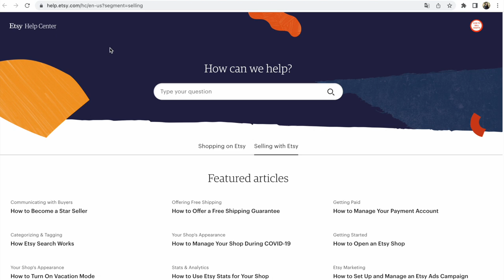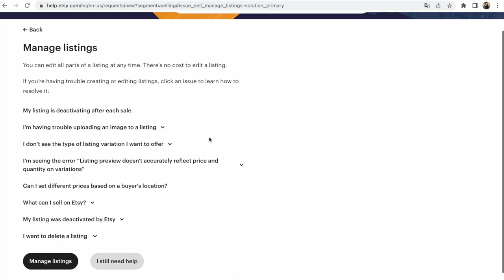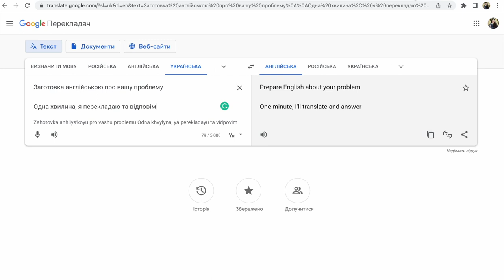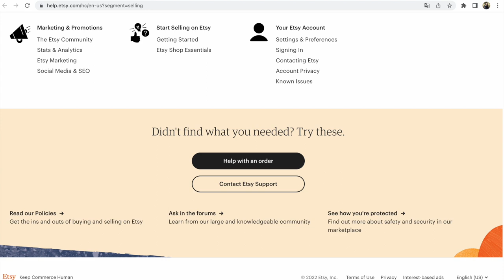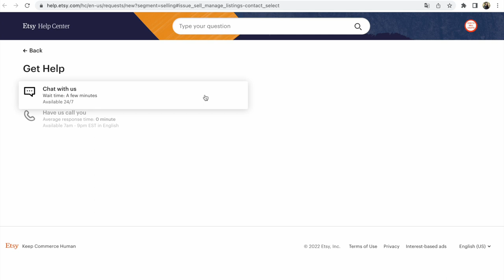Etsy Support онлайн чат, де його знайти та що писати?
Etsy Support онлайн чат, де та як в режимі реального часу переписуватись з менеджером Etsy Support. Що обов’язково написати, яку текстову заготовку підготувати для переписки?
Вітаю друзі!
Перегляньте відео відповідь для майстрині.
Надіюсь воно і вам допоможе та стане в пригоді в слушний момент.

Прочитати більше інформації про Etsy ви можете в моїх книгах на сайті,
дві нижні секції російською мовою
Також підбираю теги, пишу тексти англійською, проводжу консультації і для інших маркетплесів

Запитання по Etsy консультаціям задайте будь-ласка на мій емейл

Слава Україні!

З повагою,
Прохоровская Светлана